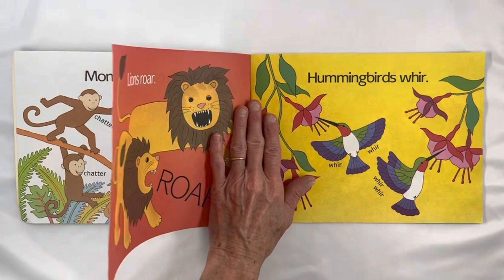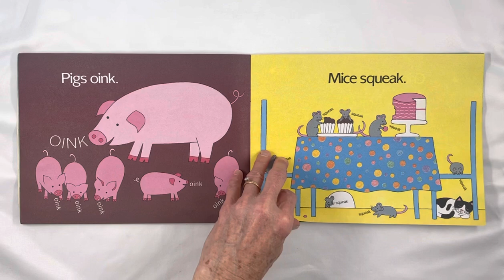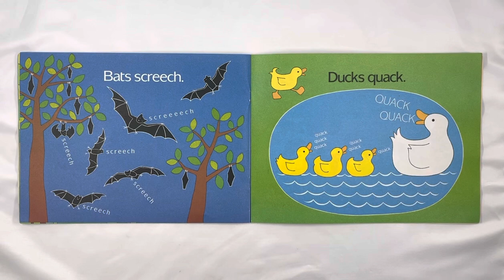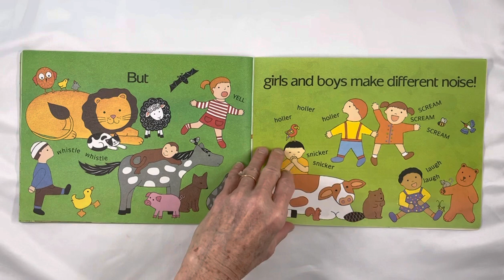Who Says That? Words by Arnold L. Shapiro, Pictures by Monica Wellington